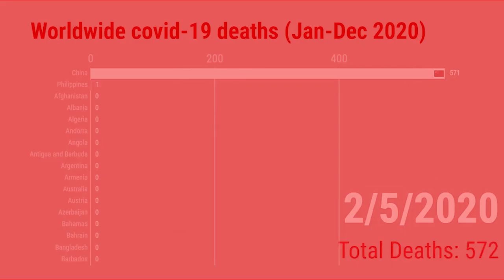【法会】随喜功德，参与冬至日办全球祭奠大礼，伸出援助之手，帮助众生！Winter Solstice Puja - Worldwide Memorial Service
天下兴亡，匹夫有责！
愿大家伸出援助之手，帮助众生！
1百两百不嫌少，5百1千不嫌多！有钱的出钱，有力的出力，什麽都不能的，就出一份心力，帮助普罗大众，帮助苦难众生！
随喜大家的功德！
阿弥陀佛！
赞助方式：来电或WhatsApp 或微信发送"姓名"+"赞助金额"，由专人接洽。
OOSS 各中心专线(WhatsApp)
微信联系：
Zeoanegoh （新加坡）
ptx49343（中国）
Rae3mi （香港）
Hsuan8139（台湾）

Well-versed in the Five Systems of Transcendental Arts:
1. Medical Treatment 2. Divination 3. Astrology & Astral Studies
4. Physiognomy (Fengshui) and 5. Self-Perfection.

脸书 Facebook
OOSS Singapore 新加坡
OOSS Kuala Lumpur 吉隆坡
Penang 槟城